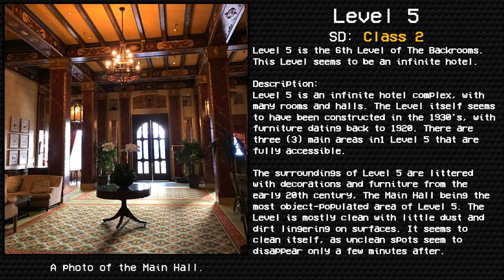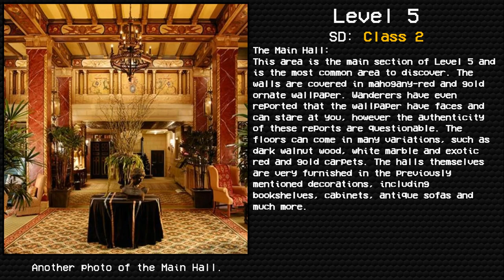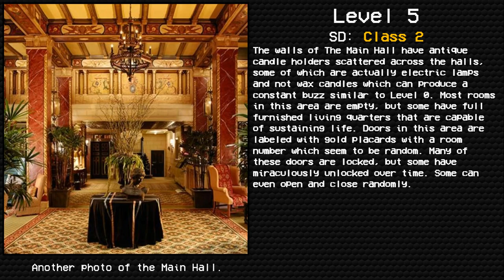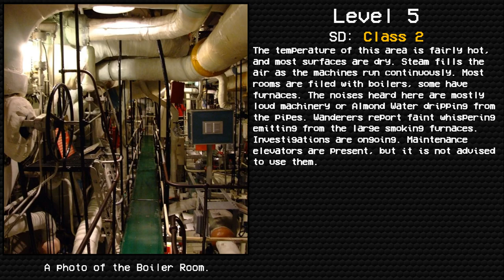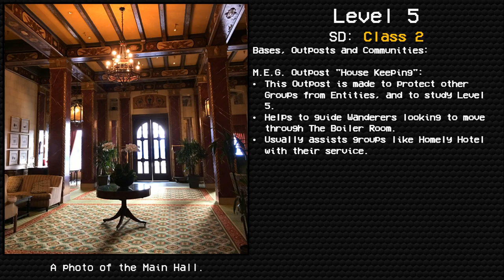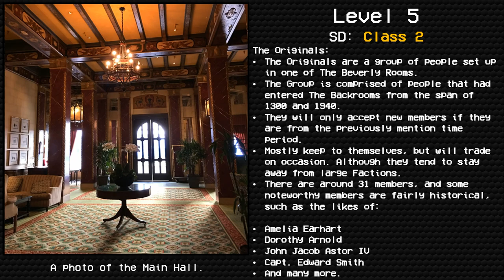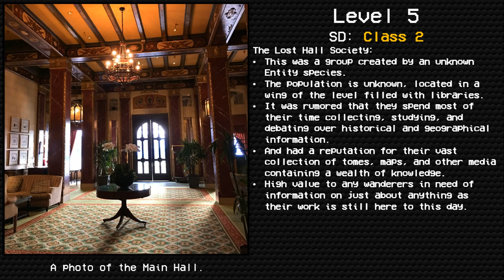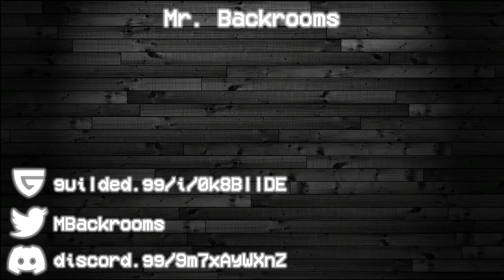Level 5 "Terror Hotel" | Levels of The Backrooms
I will be uploading Backrooms, voidclusters and SCP readings typically daily

The original author of this entry is Fandom user Discord13. Rewritten by
Stretchsterz. Ideas, Code and Entity 18 paragraph by ratscrapz.